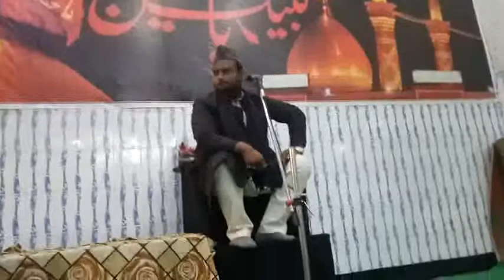Maulana Ali Abbas jafri Jalalpuri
7,th Moharram 2017, Manglaur (Uttarakhand)